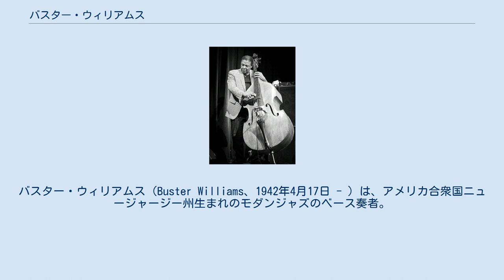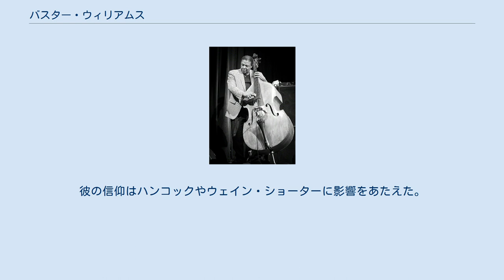バスター・ウィリアムス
バスター・ウィリアムス（Buster Williams、1942年4月17日 - ）は、アメリカ合衆国ニュージャージー州生まれのモダンジャズのベース奏者。
 1959年から演奏家としての活動を始めた。
フィラデルフィアでプロとしてデビューした後、ジーン・アモンズ、ソニー・スティットのクインテットやベティ・カーター、ナンシー・ウィルソン、サラ・ヴォーンといった女性歌手のレコーディングに参加、1960年代後半にニューヨークに移りハービー・ハンコックのグループに参加、一時期マイルス・デイヴィスの下でも活躍した。
以降はケニー・バロン、デクスター・ゴードン、ジョー・ファレル他にも多くのミュージシャンと活動を共にしている。
 ロン・カーターなどと同じく、黒ナイロン巻きスチール弦を用いた個性的なトーンを特色とする。
 オスロ・ジャズ・フェスティバルで演奏するウィリアムス（2016年） 父親チャールズ・アンソニー・ウィリアムズ・シニアもベース、ドラム、ピアノの音楽家だった。
幼い頃からジャズに親しんだ。
ニュージャージー州の家で父親のバンドのリハーサルをやっていた。
 「スターダスト」におけるオスカー・ペティフォードのベース演奏に注目し、十代で演奏を始めた。
彼がまだ中学生だったときプロとしての最初のギグがあった。
 ジミー・ヒースのバンドとサム・リードのバンドを掛け持ちしていた。
父親は「RIP」というクラブでジャム・セッションを開催し、ウィリアムスは1959年に、月曜日の夜のショーで父と一緒に演奏した。
 高校卒業直後の1960年にジーン・アモンズとソニー・スティットと共演した。
ウィリアムスは、1961年8月にアモンズ/スティット・グループと彼の最初の録音を行った。
 ウィリアムスはフィラデルフィアの音楽大学で、アモンズ、スティットたちと演奏していくなか、またそれ以後、不規則に音楽を学ぶこととなる。
構成・作曲・和音・理論をロナルド・ウィギンズ博士から学んだ。
 ベティ・カーター (1962年) やサラ・ヴォーン (1963年) と共演。
ヴォーンは、フランスのリビエラでの公演に彼を帯同した。
 1964年、ウィリアムスはナンシー・ウィルソンといくつかのアルバムをキャピトル・レコードに録音し、ロサンゼルスに移住することとなる。
 シャーリー・ホーン、ジョナサン・シュワルツ、カーメン・マクレエ、ロザンナ・ビトロ、ヘレン・メリル、ジョン・ルシアン、マルグリット・マリアマ、チャンピオン・フルトンとも共演している。
 西海岸ではナンシー・ウィルソンとのツアーやレコーディングをこなし、ジャズ・クルセイダーズと5枚のアルバムをアトランティックに録音した。
 ケニー・ドーハムやハロルド・ランド、ボビー・ハッチャーソンのクインテットと録音し、マイルス・デイヴィスと1967年に数ヶ月間共演した。
 1968年にニューヨークに行き、アート・ブレイキー、ハービー・マン、メアリー・ルー・ウィリアムスと共演。
 アトランティック、ブルーノート、プレスティッジでマッコイ・タイナー、デクスター・ゴードン、ロイ・エアーズ、スタンリー・タレンタイン、フランク・フォスター、イリノイ・ジャケー、ジーン・アモンズと共演。
 ハービー・ハンコックとマイルス・デイヴィス・クインテットで共演したのをきっかけに、ウィリアムスはハンコックとのバンドであるムワンディシ (Mwandishi)で3枚のアルバムを録音。
 ムワンディシ六重奏団はジャズの新しい電子音を探求し、ウィリアムスはアコースティックとエレキベースの両方で演奏した。
 1975年にリーダーとしてのレコーディング・デビューを果たした。
 ウィリアムスはいくつかの映画のサウンドトラックやテレビコマーシャル(コカ・コーラ、バドワイザー、オールドスパイス)で演奏した。
 1969年の映画『マッケンナの黄金』の音楽ではクインシー・ジョーンズと共演。
 1990年代には、アンジェロ・バダラメンティとデヴィッド・リンチ監督の『ツイン・ピークス』サントラに参加。
 スパイク・リーの映画『クロッカーズ』にも参加。
 ブランフォード・マルサリスが率いる（テレビ番組）「トゥナイト・ショー」のハウス・バン...